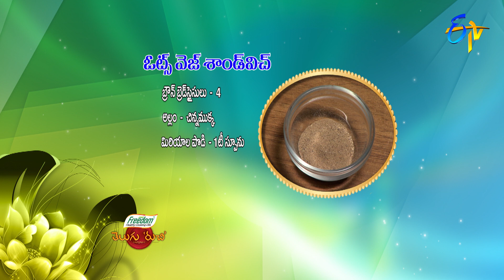Oats Veg Sandwich | Telugu Ruchi | 23rd July 2022 | ETV Telugu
Appetize the healthy and tasty dish Oats Veg Sandwich prepared by mixing oats with hung curd, cucumber, grated carrot, onions, pepper powder and salt, later stuffed in bread and pan-fried with butter.